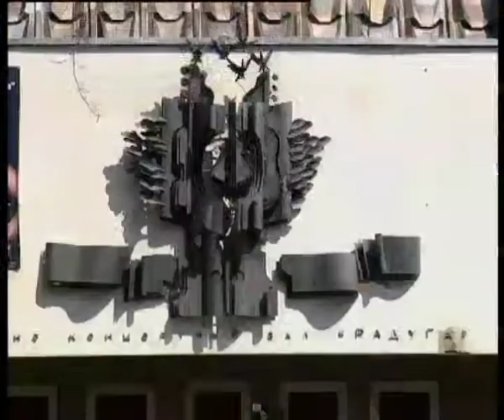Телеканал ВІТА новини 2014-04-18 Вінницька «Райдуга» може завалитися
Капітальний ремонт будівлі запланували на цей рік. Місто та область минуло річ домовились зробити це разом. Втім, тепер депутати облради вирішили зекономити. Грошей  на реконструкцію найбільшої в області концертної зали -- не далИ.